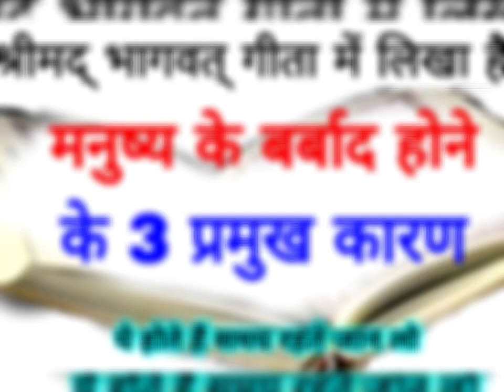krishna आप में इनमें से कितने कारण है इन्हें दूर करे Best Powerful Motivational Speech|Krishna Vani